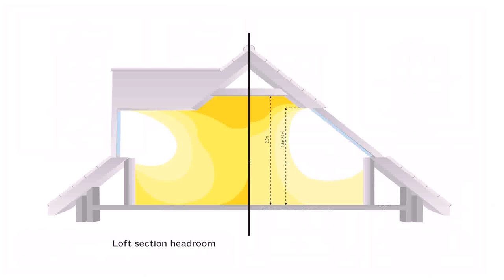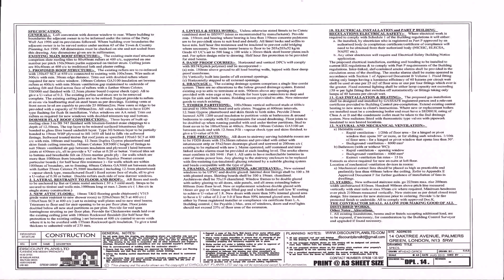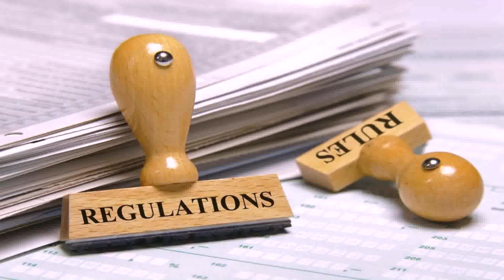Loft Conversion Regulations Uk - Gif Maker DaddyGif.com (see description)